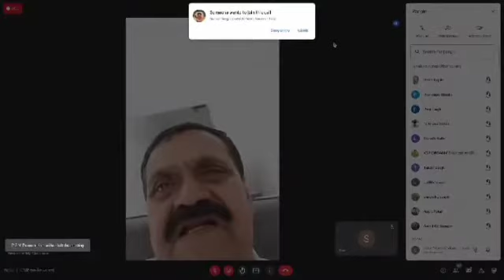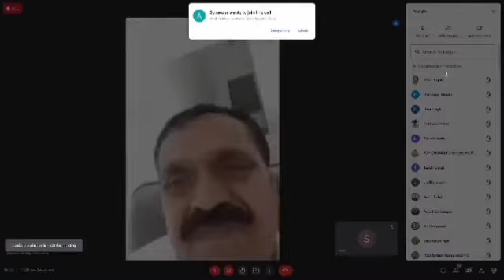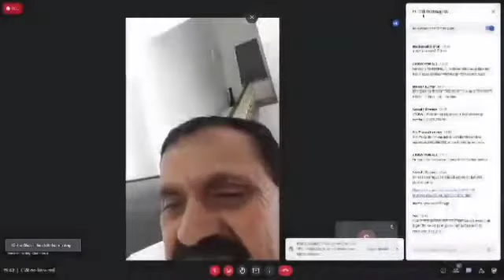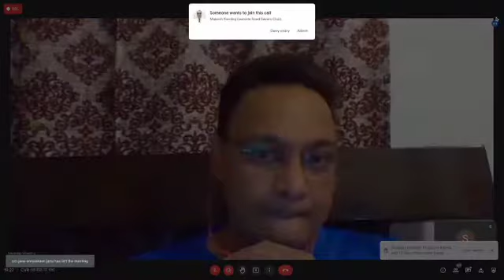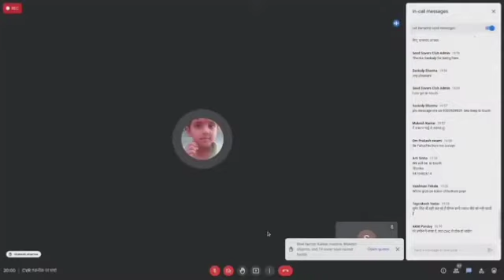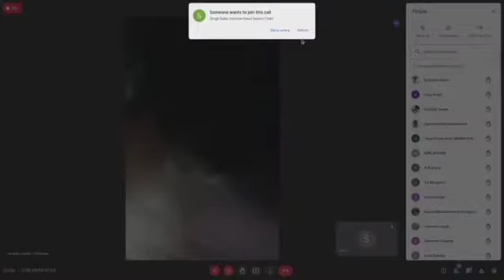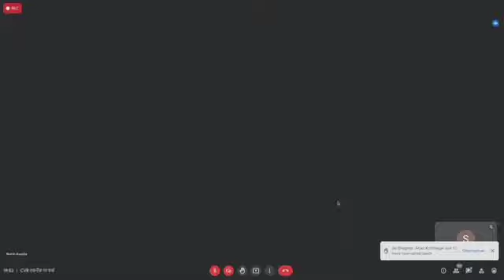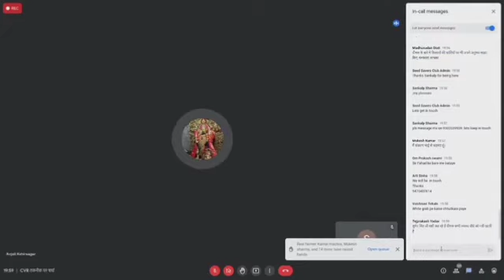CVR technology पर ऑनलाइन मीटिंग भाग नंबर 1 मोबाइल नंबर 999 16 34 300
सभी किसान साथियों को राम-राम किसान साथियों पीवीआर टेक्निक पर ऑनलाइन जो मीटिंग हुई उसमें काफी किसान साथियों के सवालों के जवाब दिए गए इस मीटिंग से बहुत किसान साथियों ने फायदा उठाया इसका भाग नंबर 1 आपके सामने डाल दिया गया है इसको देखिए और अपनी खेती में फायदा उठाइए बहुत अच्छी तकनीक आपको बगैर खर्चे के जिसको जीरो बजट खेती करते हैं वह सीवीआर तकनीक है इस तरीके से अपने खेत में छिड़काव कीजिए और बहुत अच्छे फायदे आपको देखने को मिलेंगे सुमेर सिंह बावला जाट ऑर्गेनिक कृषि फार्म ढाणी माऊ तहसील तोशाम जिला भिवानी हरियाणा मोबाइल नंबर 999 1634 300